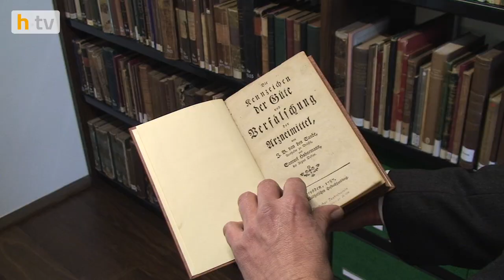Homöopathische Bibliotheken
Christoph Laurentius ist Ärztlicher Leiter der
Homöopathischen Bibliotheken des DZVhÄ

1. Vorsitzender der Hahnemann-Gesellschaft

Praxis für Klassische Homöopathie in Berlin und
im Hahnemannhaus in Köthen (Anhalt)